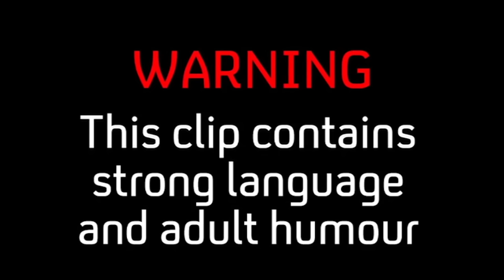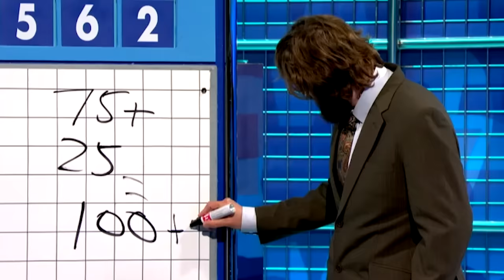"I'm Just Here To Sex It Up A Little" | Joe Wilkinson Best Bits | 8 Out Of 10 Cats Does Countdown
Check out Joe Wilkinson's funniest moments from 8 Out Of 10 Cats Does Countdown - part 1!